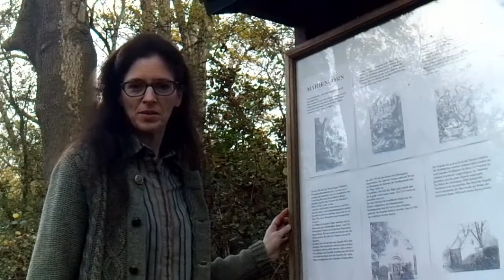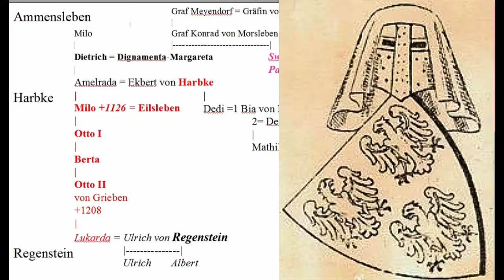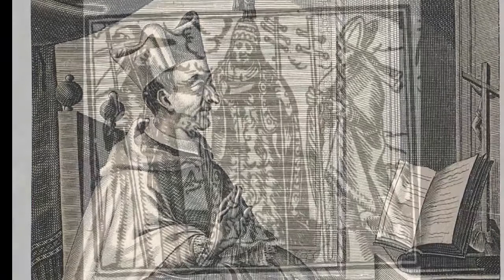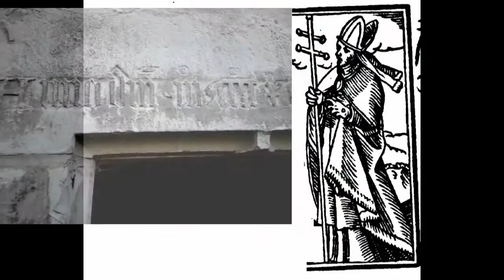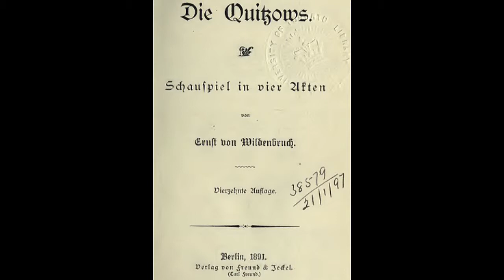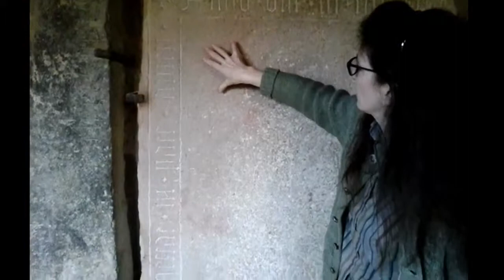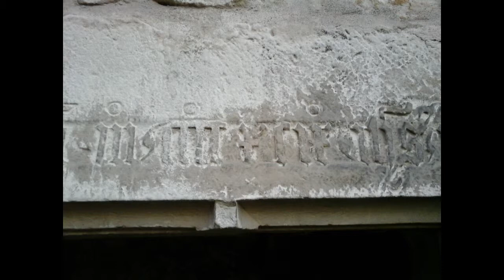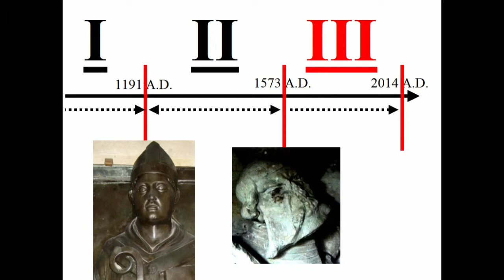MyStory Marienborn II of III (1191-1573 A.D.)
Die Gründung ders Klosters durch Erzbischof Wichmann um 1191, Kampf mit Heinrich dem Löwen, die Probleme des Auf- und Ausbaus, Grabsteine inkl. von Mahrenholz Dannenberg u. des berühmten Dietrich von Quitzow, bis 1573, alles noch katholisch. Erzählt von einer Nachfahrin der meisten Beteiligten.